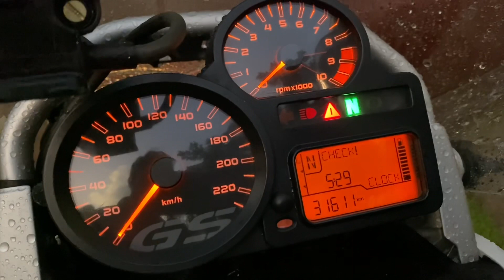Moto Trip Litoral Norte + pescaria